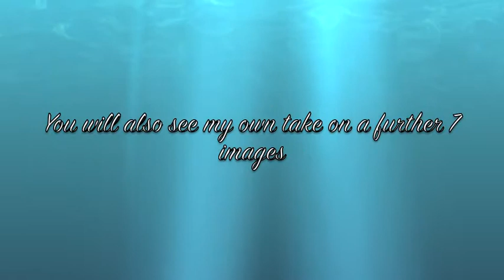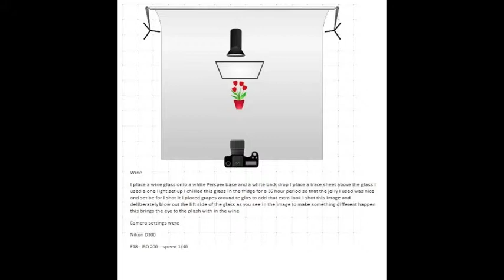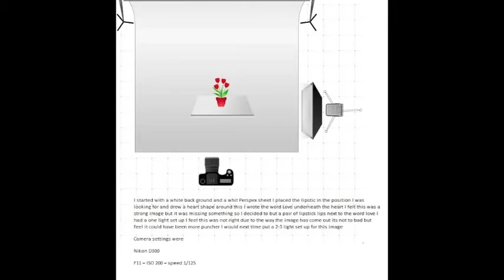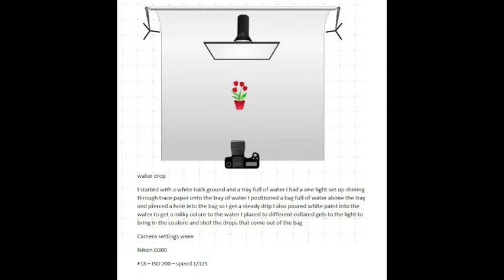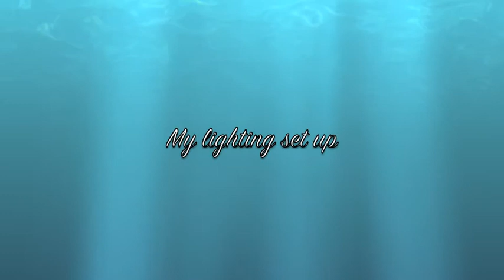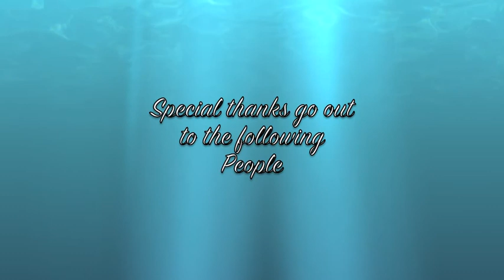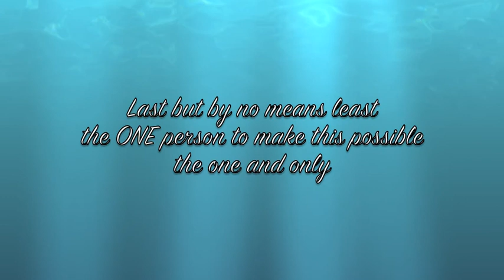HNC photography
my final 10 images for my final exam on studio still life some worked some not but over all some not bad images